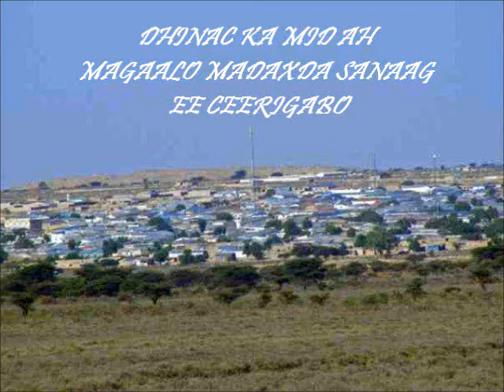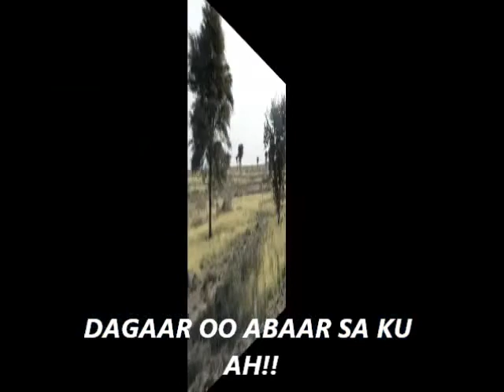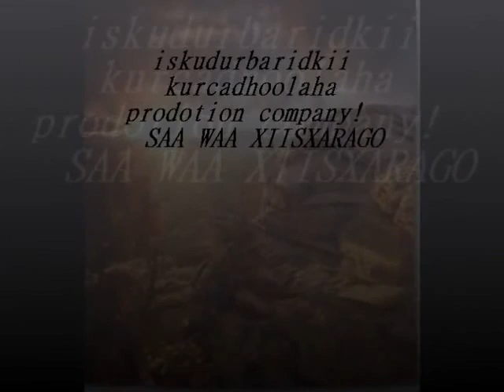Heestii Arligaygoow by Osman Qays with pictures from somaliland